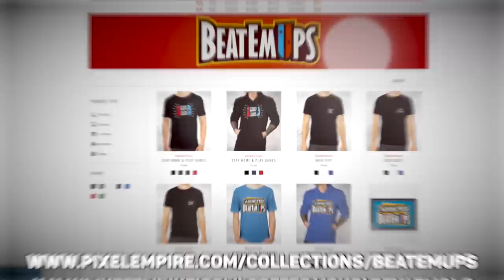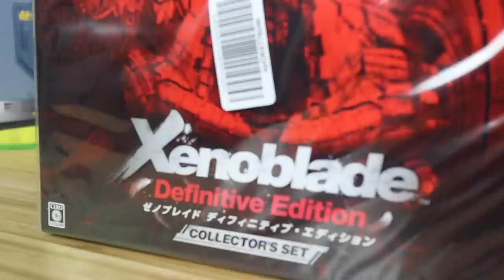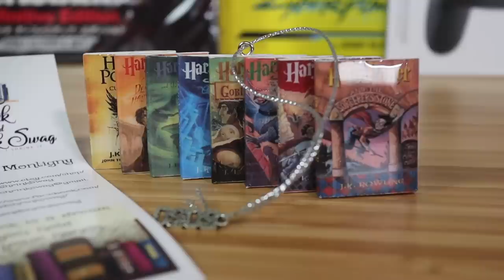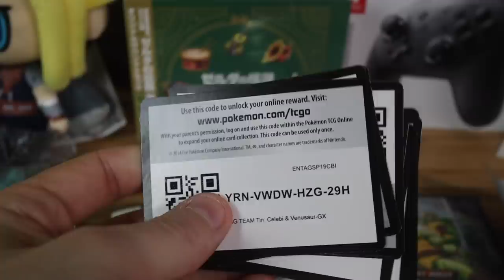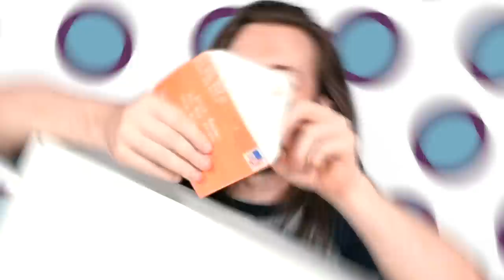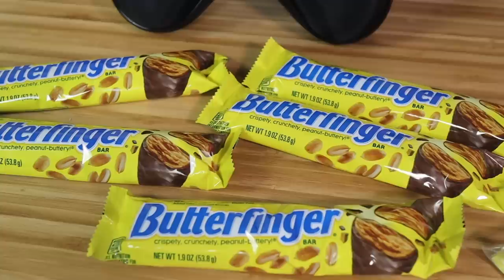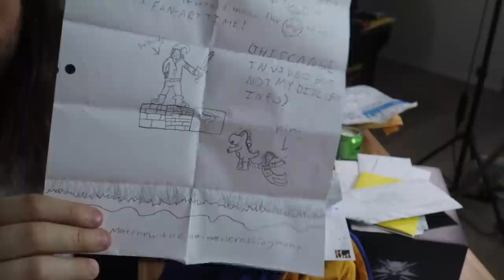I said STOP sending me stuff, this is INSANE.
Unboxing a hectic mess of a video. THANK YOU FOR THE FAN MAIL! I APPRECIATE IT!

WIN MY NINTENDO SWITCH PRO CONTROLLER + SWITCH GAMES!